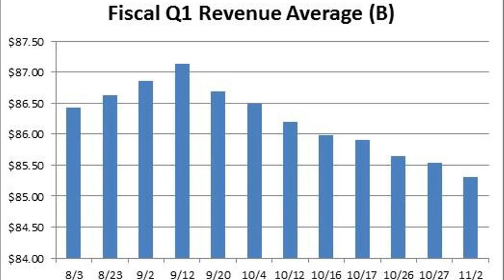Reviewing the Insider Trends for Juno Therapeutics, Inc. (JUNO)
October 6 investment analysts at Morgan Stanley made no change to the company rating of "Equal-Weight" but moved up the price target to $43.00 from $27.00. QS Investors LLC bought a new stake in shares of Juno Therapeutics during the second quarter valued at about $135,000. Juno Therapeutics Inc had 41 analyst reports since July 22, 2015 according to SRatingsIntel.
In recent action, Juno Therapeutics, Inc.
Juno Therapeutics (NASDAQ:JUNO) last released its earnings results on Thursday, August 3rd. Vanguard Group Inc. boosted its stake in Juno Therapeutics by 2.1% in the 2nd quarter.
COPYRIGHT VIOLATION WARNING: "Baillie Gifford & Co". The biopharmaceutical company reported ($0.73) earnings per share (EPS) for the quarter, beating the consensus estimate of ($0.80) by $0.07. Moreover, Private Trust Co Na has 2.81% invested in the company for 185,649 shares.
TRADEMARK VIOLATION NOTICE: This piece of content was published by StockNewsTimes and is owned by of StockNewsTimes. The stock has an average rating of "Hold" and an average target price of $40.45. Finally, Leisure Capital Management purchased a new position in shares of Juno Therapeutics during the 2nd quarter worth approximately $255,000. Vetr raised Juno Therapeutics from a buy rating to a strong-buy rating in a research note on Tuesday, August 23rd. The original version of this piece of content can be accessed